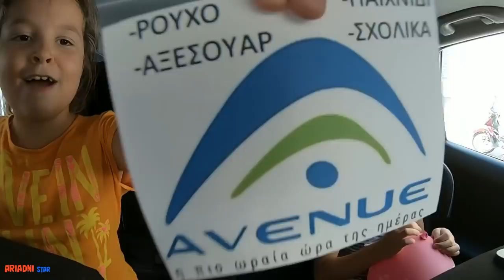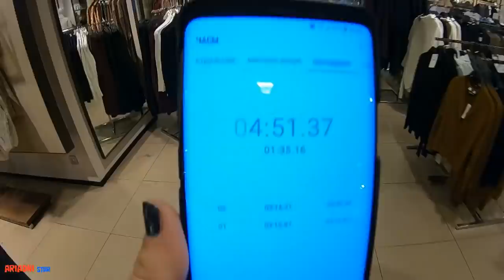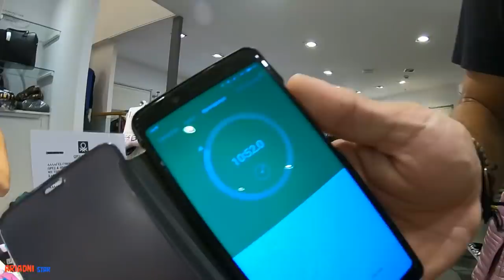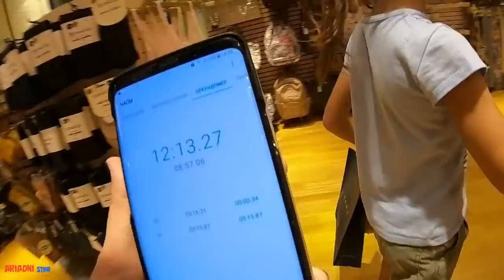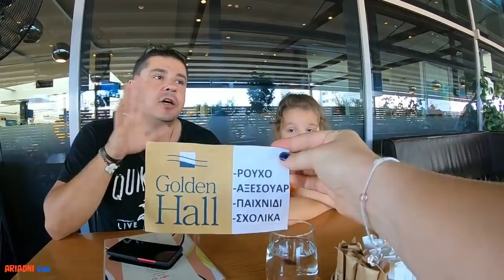ARIADNI 🆚 ARTEMI CHALLENGE !!!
Σήμερα νέο βίντεο  ARIADNI AVENUE MALL 🆚 ARTEMI GOLDEN HALL   CHALLENGE !!!

Γεια σας παιδιά, μικροί και μεγάλοι στο ARIADNI STAR κανάλι!!!

Η μουσική που ακούγεται στο βίντεο μας είναι η μουσική που παίζεται εντός καταστήματος Avenue Mall και Golden Hall στο Μαρούσι και δεν είναι επιλογή δική μας να χρησιμοποιηθεί καθώς βρισκόμαστε σε δημόσιο μέρος.
The music that sounds in our video was playing inside the  Avenue Mall και Golden Hall  Maroysi area that we have been and it's not our choice to use it, but we use it cause we are in public space.